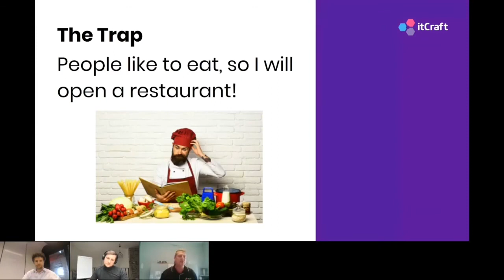HOW TO AVOID A TRAP AND DON'T LOSE MONEY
Find out, what to do in order to successfully launch a digital startup.

Avoid common mistakes and create a startup the right way. Don’t quit your job and create a startup BEFORE watching this webinar! Find out how to start a mobile app business!

itCraft has developed more than 200 apps over the last 10 years and now boasts more than 60 development professionals.

Our expertise and passion for software development have helped win the trust of startups from industries like fintech, healthcare, logistics and more. We know a lot about building a business from scratch. From workshops, through development to implementation – we took many brands on this journey to successful product release. Our knowledge comes from cooperation with big corporations and enterprises, as well. We are ready to work with any brand, big or small, that needs excellent software products.

The main goal of the itCraft team is to deliver high-quality mobile innovations to businesses around the world. We provide comprehensive, custom software development services to support large enterprise and promising startups alike.

Register to watch our FREE webinar "BEFORE YOU QUIT YOUR JOB TO CREATE A STARTUP"